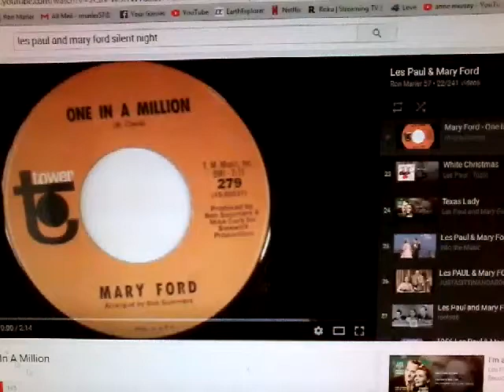Mary Ford - One In A Million - Dominique